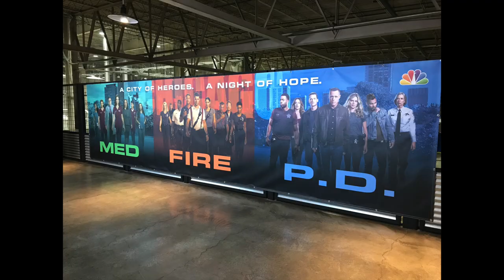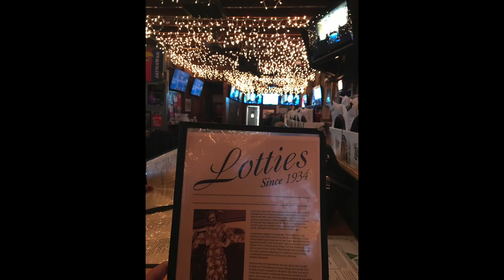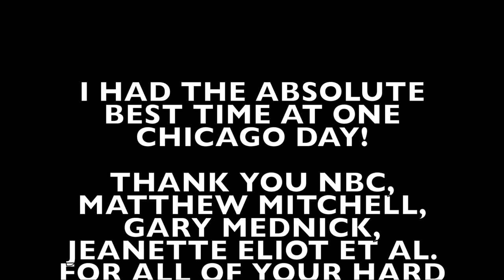VLOG: One Chicago Day 2019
Bryna got the chance to attend NBC's annual One Chicago Day at the Lagunitas Brewing Company. The day started with a morning full of interviews with the cast of each show. That was followed by behind-the-scenes demos and training led by a few cast members and technical advisors from each show. It was the most amazing press junket - huge thank you to everyone at NBC for the invitation!